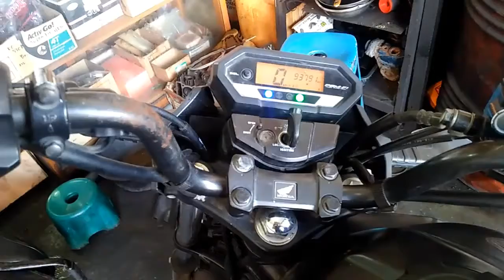kendala stater tidak mau hidup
stater tidak mau hidup.di sebabkan otomat stater rusak